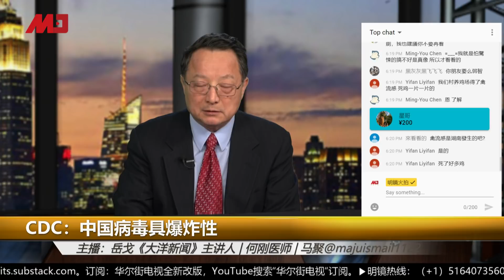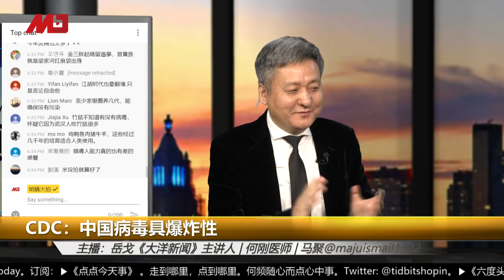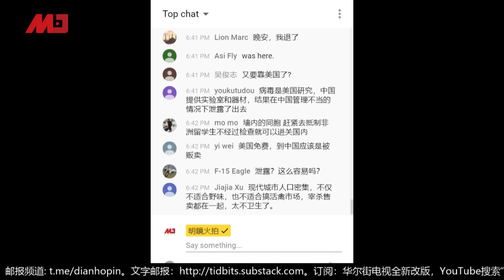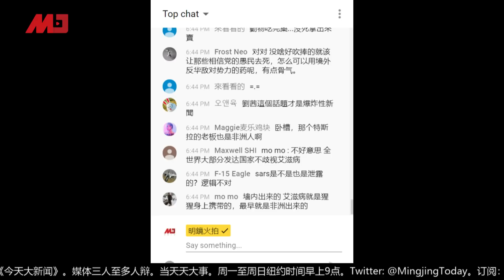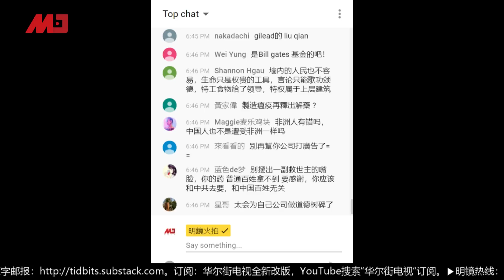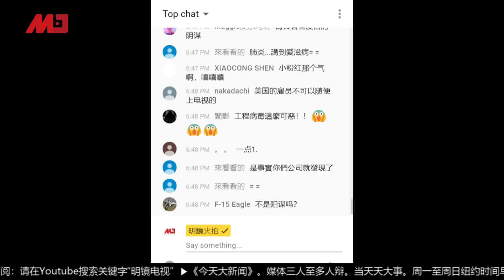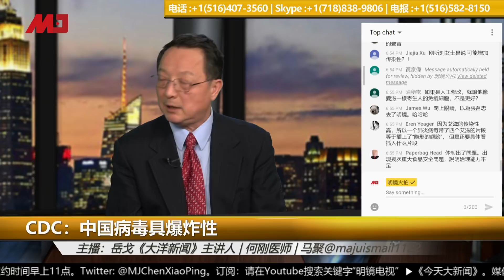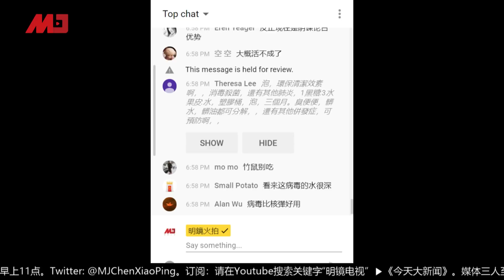新冠危机前所未见，CDC：恐成大流行｜六度头条精彩片段（20200204）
主讲人：马聚@majuismail1122，岳戈（大洋新闻主持人），何刚医师

更多新闻资讯来源：
明镜新闻网